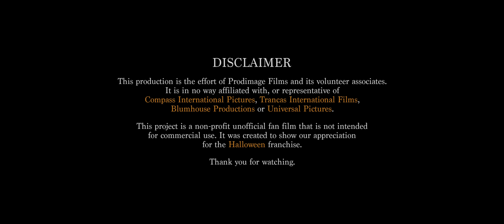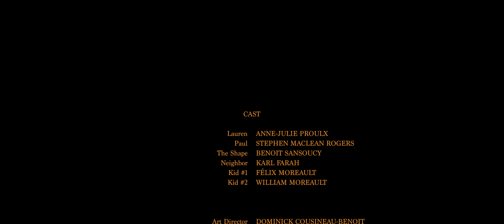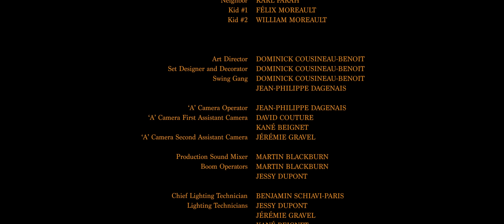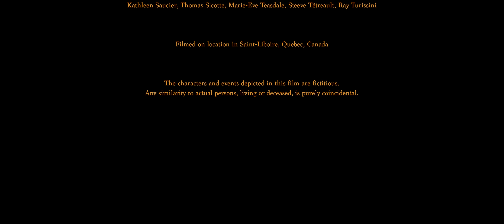Halloween Stalks - Full Film - Halloween Fan Film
Halloween Stalks is now streaming !
Enjoy the film and make sure to let us know what you think !

Thanks to the wonderful team who made this film possible !

CAST
Lauren - Anne-Julie Proulx
Paul - Stephen Maclean Rogers
The Shape - Benoit Sansoucy
Neighbor - Karl Farah
Kid #1 - Félix Moreault
Kid #2 - William Moreault

Director - Dominick Cousineau-Benoit
Director of photography - Jean-Philippe Dagenais
First Assistant Camera - David Couture, Kané Beignet
Second Assistant Camera - Jérémie Gravel

Production Sound Mixer - Martin Blackburn
Boom Operator - Martin Blackburn, Jessy Dupont

Chief Lighting Technician - Benjamin Schiavi-Paris
Lighting Technicians - Jessy Dupont, Jérémie Gravel, Kane Beignet

Key Grip - Benjamin Schiavi-Paris
Best Boy Grip - Jessy Dupont
Grips - Jérémie Gravel, Kané Beignet
Dolly Grip - Benjamin Schiavi-Paris

Special Effects Coordinator - Dominick Cousineau-Benoit

Production Coordinator - Dominick Cousineau-Benoit

Costume Designer - Dominick Cousineau-Benoit

Key Make-Up Artist - Kathy Vallée
Make-Up - Jane Lambert, Thomas Rousseau

Key Hair Stylist - Kathy Vallée

Special Make-Up Effets - Dominick Cousineau-Benoit

Location Manager - Sylvie Malo
Key Assistant Location Manager - Mario Sansoucy

Casting - Dominick Cousineau-Benoit

Production Assistant - Sophie Pelletier

Prop Maker - Danny Caraballo

Editor - Dominick Cousineau-Benoit

Score Produced, Mixed and Recorded by Samuel Desrosiers

Colorist - Dominick Cousineau-Benoit

Sound Designer - Dominick Cousineau-Benoit